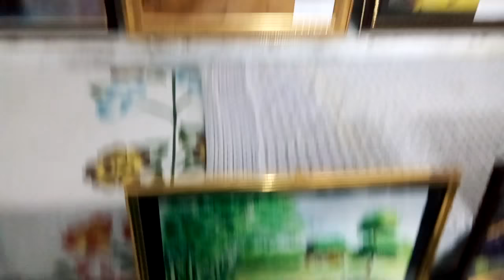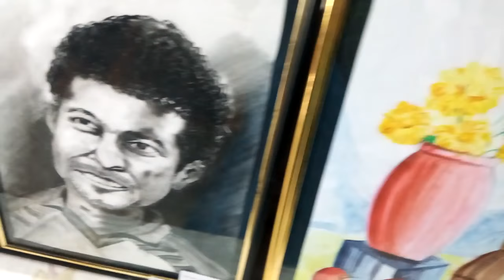Artworks of junior masters... by suman saha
All of the art works in this video are complety done by the little juniours...with the help of me and my respective teachers...plz share the video to encourages them and motivate tham...thankyou so much
By Sumansaha..